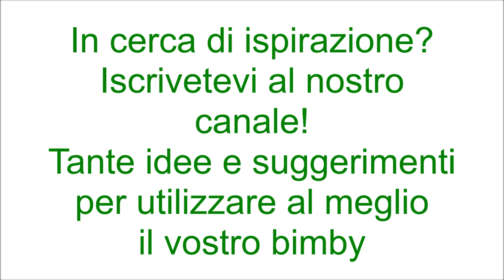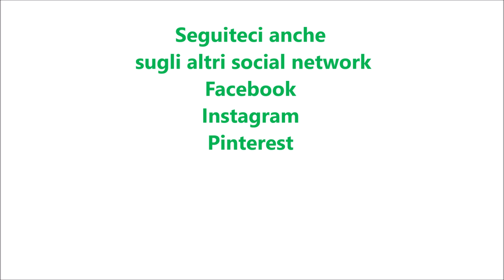Torta broccoli e salsiccia per bimby TM6 TM5 TM31 TM21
Ingredienti:
1 dose di pasta brisée
600 g di broccoli già lessati
260 g di salsiccia senza budello
10 g di olio e.v.o.
160 g di provola tagliata a pezzetti
2 uova
30 g di latte
1 pizzico di sale
1 pizzico di pepe